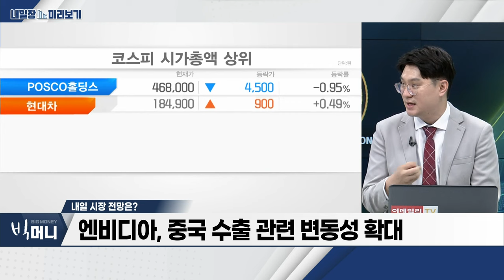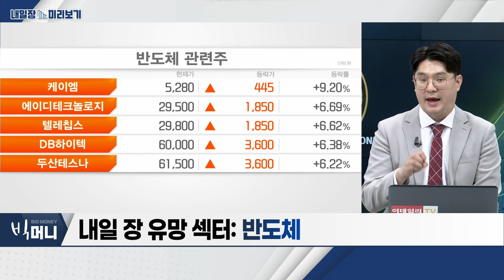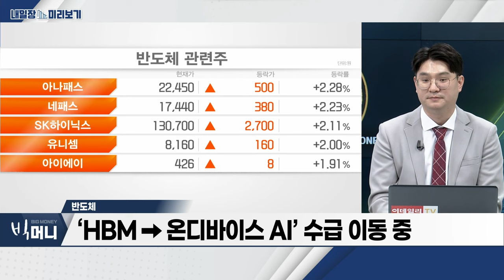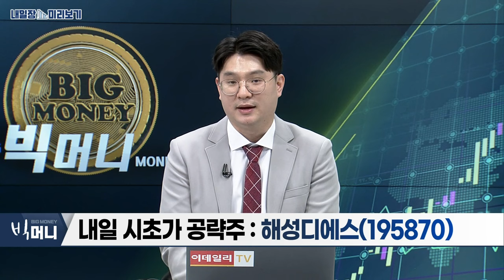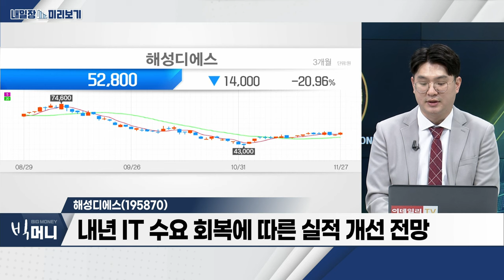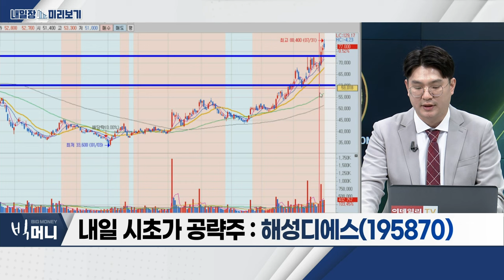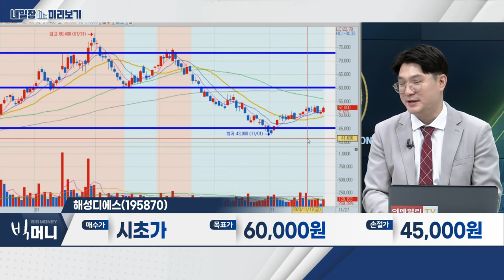해성디에스(195870)... 내년 IT 수요 회복에 따른 실적 개선 전망 / 반도체... MSCI 한국지수 반도체 호조로 내년 20%↑_내일장 미리보기 (20231127)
- MSCI 한국지수 반도체 호조로 내년 20%↑
- ‘HBM → 온디바이스 AI’ 수급 이동 중
- 하나證 “내년 D램 업체 수익 개선 전망”
- 현대차證 “내년 美 증시 상승 전망... AI‧반도체 관심”

- 패키징 기판‧전장용 리드프레임 생산 능력 증설 진행
- 내년 IT 수요 회복에 따른 실적 개선 전망
- 반도체 장비 시장 고속 성장